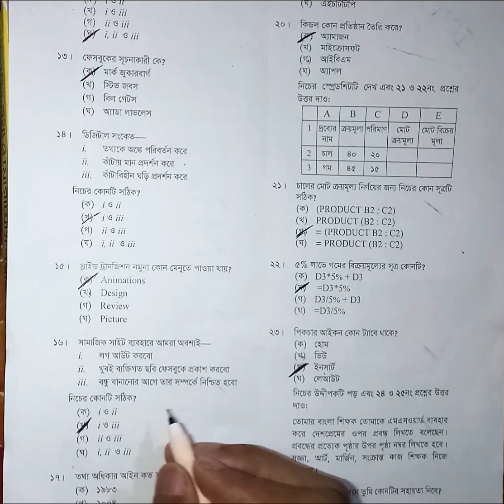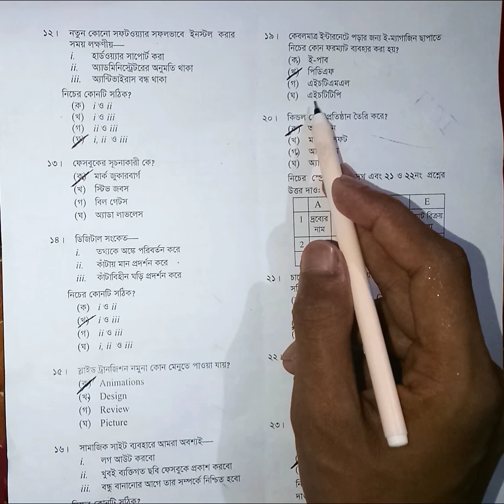SSC Exam 2023 ICT MCQ Ans 25. তথ্য ও যোগাযোগ প্রযুক্তির উত্তর দেখে নাও। MCQ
ict mcq solve.
তথ্য ও যোগাযোগ প্রযুক্তির উত্তর
ssc eclxam 2023
ssc exam 2023 ict
ict cqict#2023ict#sscexammcqict#ictmcq#ictsolve#educatin
25 mark ict ans